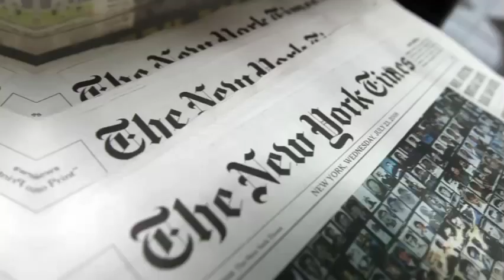The world oldest man | Li ching yuen documentary .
yah video main duniya ki sabse bujurg vakti ki introduction, secret bataya hai . video pasant aya to like karo ,channel ko subscribe Karo and bell icon all all pr click karo ❣️